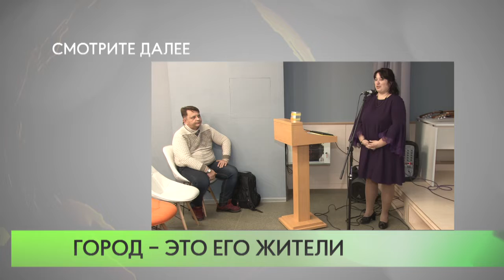Город – это его жители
Проект Анны Гадильшиной «Одинцово в лицах» стартовал в библиотеке №1.